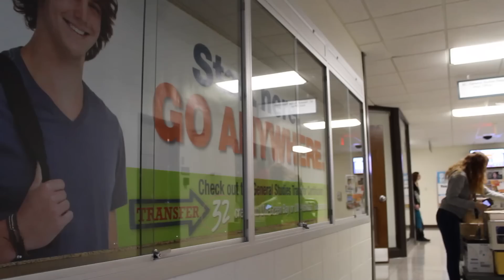What exactly is a J Session?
What does January in Wisconsin bring to mind? Snow? Freezing temps? Starting this January at Northeast Wisconsin Technical College, we hope you also think winter classes. NWTC is offering 200+ three week courses January 6 - 24 as part of the new J-Session. It's all designed to help you graduate faster and save money.  for details and registration info.